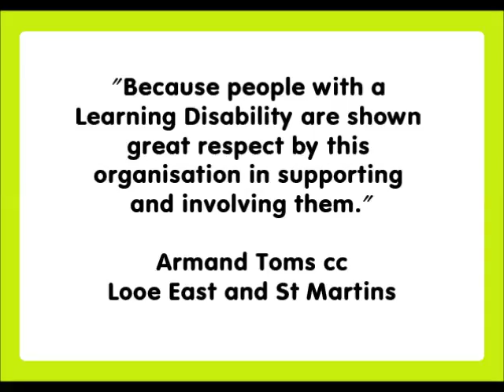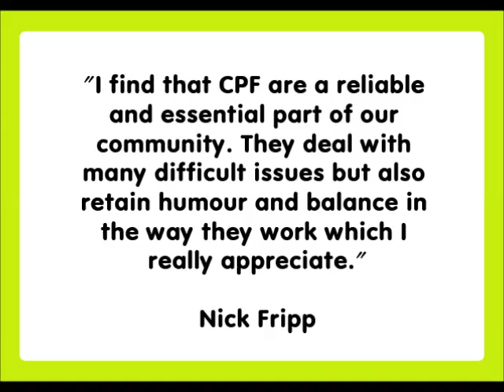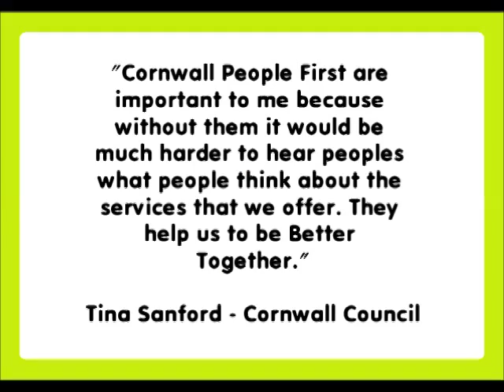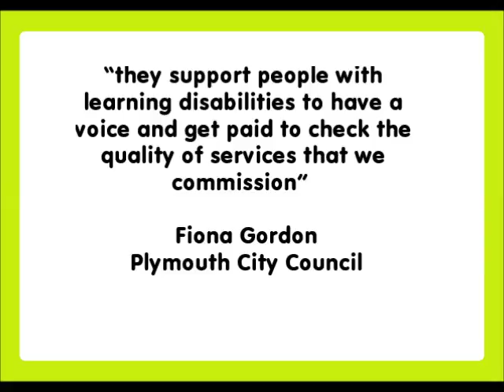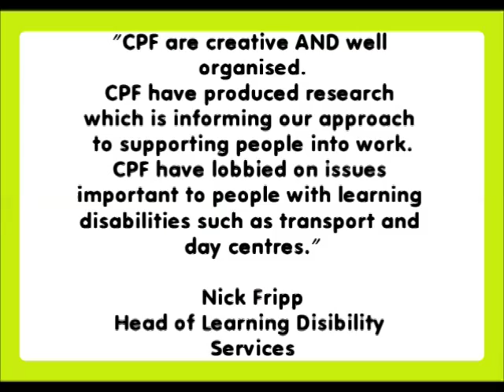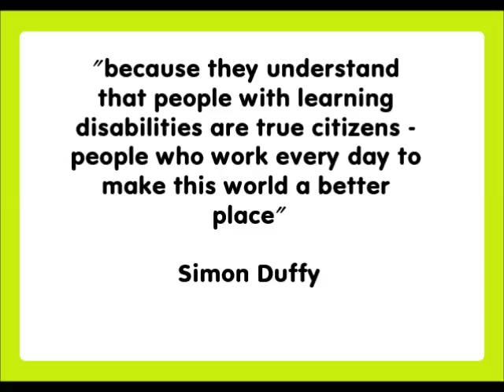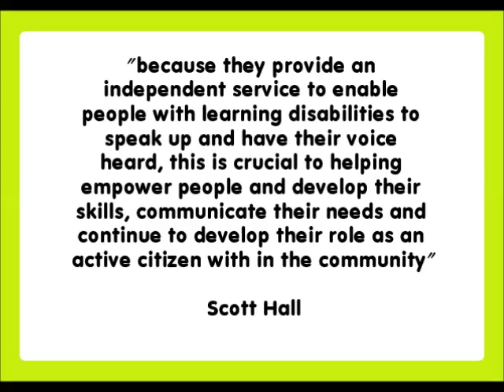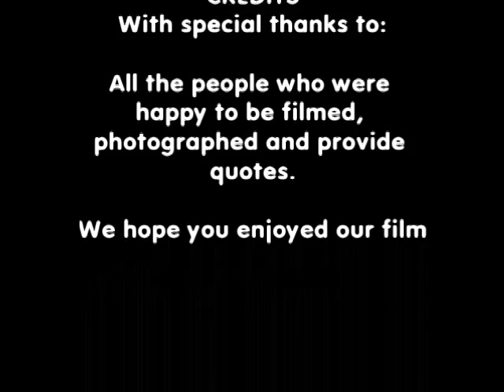Why is Cornwall People First Important to You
On Wednesday 18th June 2014 as part of Learning Disability Awareness Week, we celebrated all the work we have done since 1985 and made plans for the future. The event was held at The Long Gallery, New County Hall, Truro. This film was made for our celebration to show how important self-advocacy and the work that we do is for people with learning disabilities in Cornwall. The video was made by Cornwall People First.